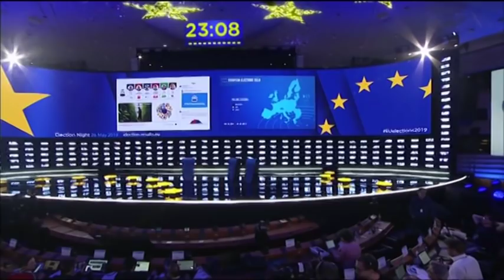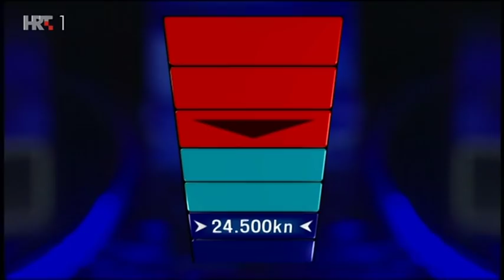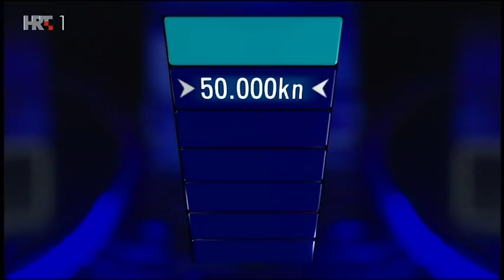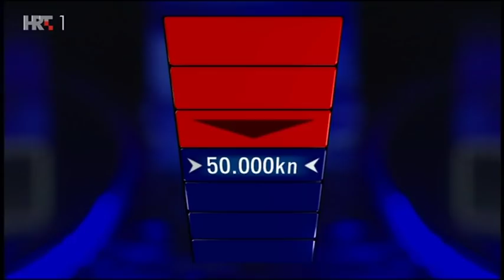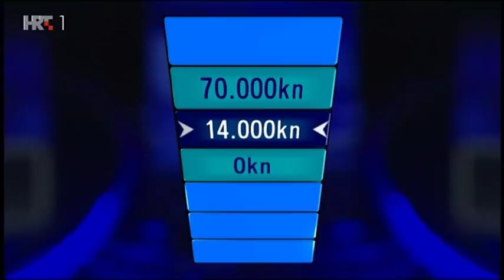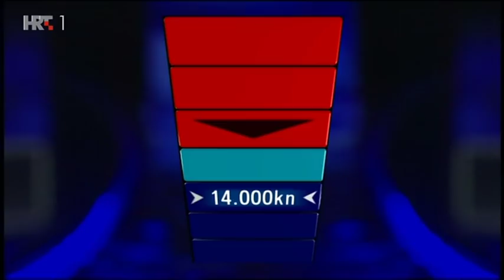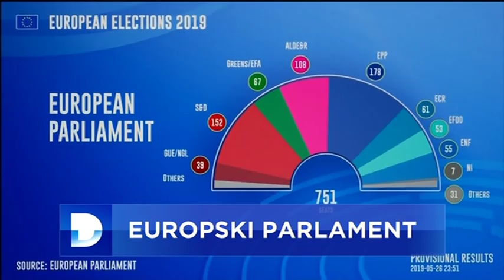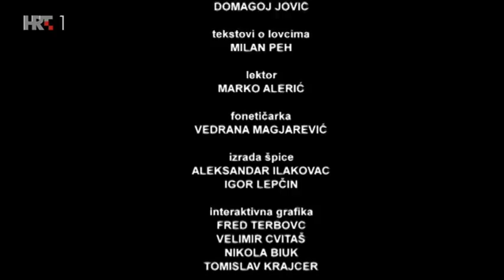Potjera kviz 27.05.2019.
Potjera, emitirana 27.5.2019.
Natjecatelji: Pejo, Ivana, Davor i Filip
Lovac: Dean Kotiga
Voditelj: Tarik Filipović